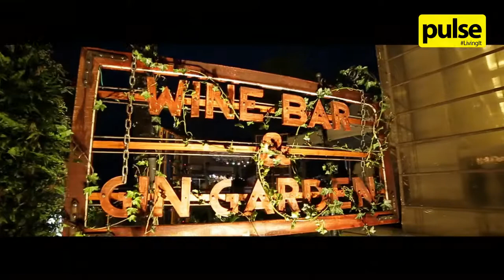Mercedes-Benz Colombo Jazz Festival 2017 at The Galle Face Hotel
Looking back at the Mercedes-Benz Colombo Jazz Festival which was held at The Galle Face Hotel in 2017!